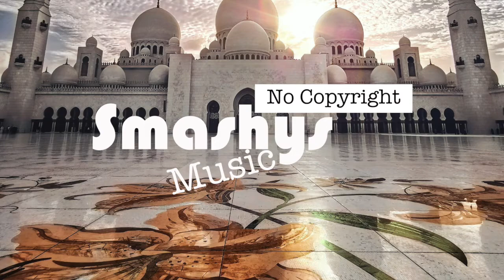Legendary - NOWË (Smashy's No Copyright Music)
Smashing!